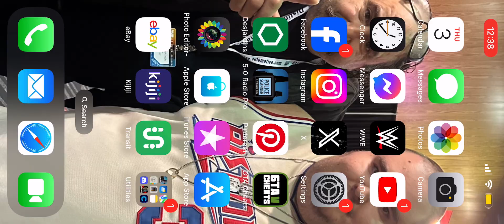Call of duty mobile death angel alice arch invader gameplay